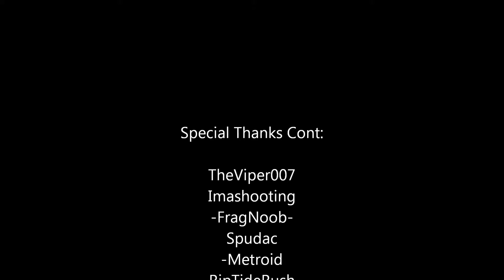Combat Arms NA | -BenR- | Montage 1 | HD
my first montage took me about a week to get all the footage for this video, im done making montages now until i get at least 50 or so subs :S

Song: Kraddy Android Porn
Recording Device Used: Fraps